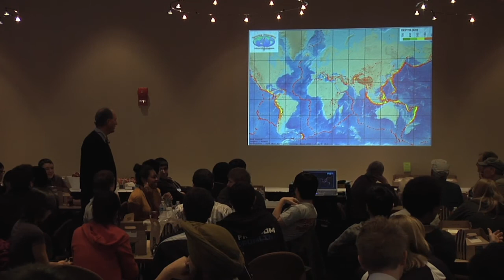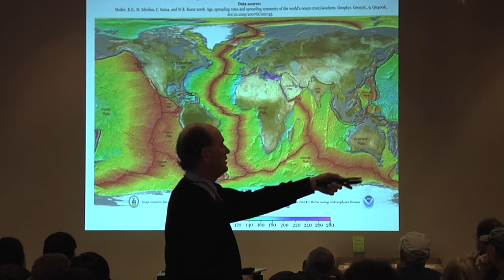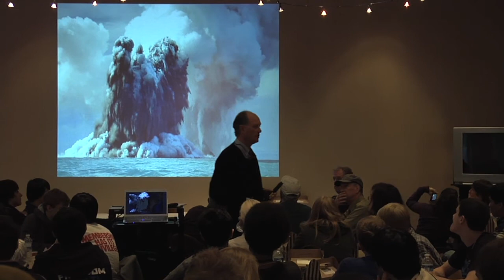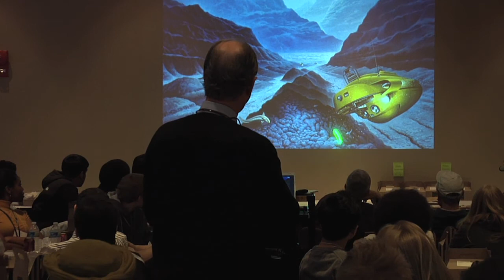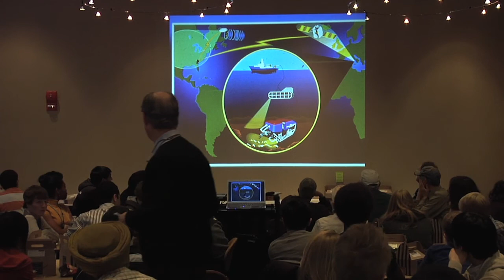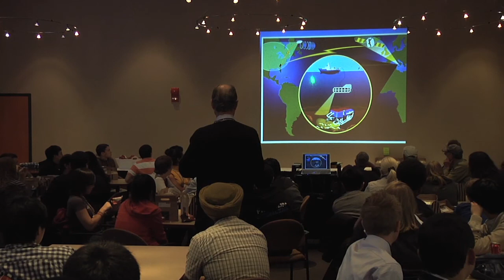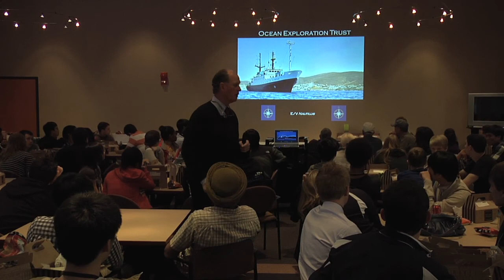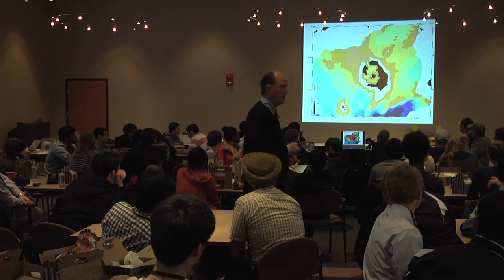Titanic Discoverer Robert Ballard Addresses Students at GW's Science, Tech and Engineering Day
More than 150 LCPS high school students and their teachers invaded the state-of-the-art campus to learn more about opportunities in the fields of science, technology, engineering and mathematics (STEM). Titanic discoverer and founder of The JASON Project, Robert Ballard, offered the lunchtime keynote on the fun and mystery of science education.
"This event provides students hands-on experience with emerging innovations in science, technology and engineering, and exposes them to the excitement these fields offer," said Craig Linebaugh, chief academic operating officer Virginia Science and Technology Campus. "I am especially pleased that Dr. Ballard and The JASON Project are able to join us this year and provide a real-world context to the day's lessons. This event is a great way to learn."